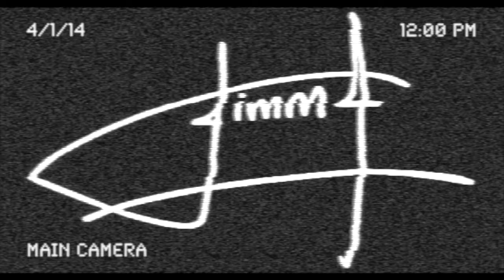Count on me Cover | Bruno Mars | by Jimmy Torres.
Dios es Bueno en todo tiempo, en todo tiempo Bueno es Dios

Clases particulares Online y presenciales.